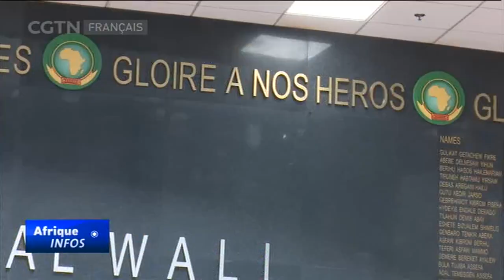L’Union africaine marque la Journée de l’Afrique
L’Union africaine a célébré le 25 mai la Journée de l’Afrique pour commémorer la fondation de l’Organisation de l’Unité Africaine.
Le bloc panafricain a dévoilé à cette occasion un mur commémoratif, dans les locaux du siège à Addis-Abeba, en l’honneur des membres décédés des missions de maintien de la paix en Afrique.